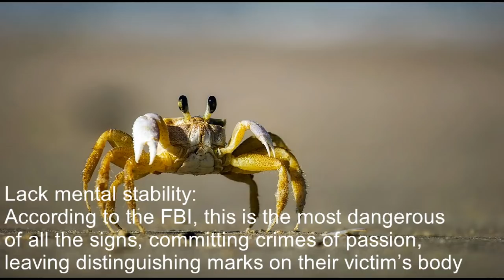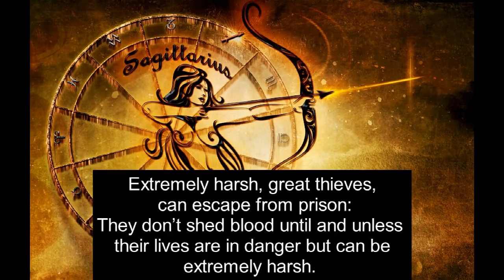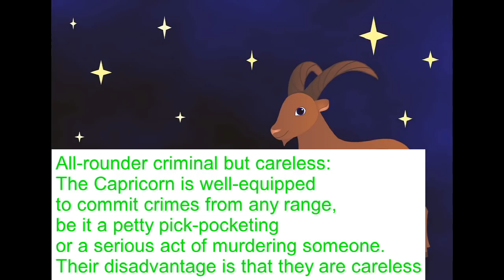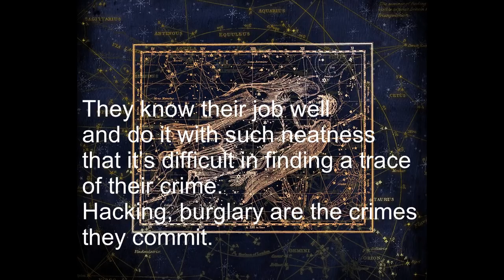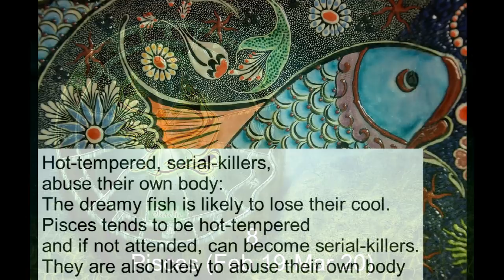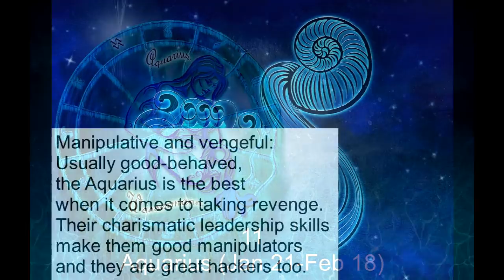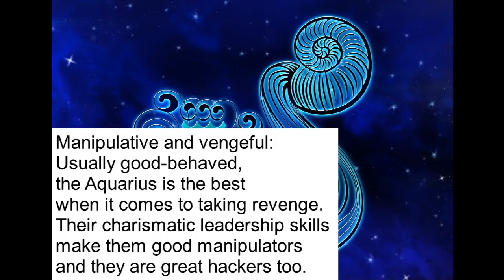12 most dangerous zodiac sign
The concept of the zodiac originated in Babylonian astrology, and was later influenced by Hellenistic culture. According to astrology, celestial phenomena relate to human activity on the principle of "as above, so below", so that the signs are held to represent characteristic modes of expression. Modern discoveries about the true nature of celestial objects have undermined the theoretical basis for assigning meaning to astrological signs, and empirical scientific investigation has shown that predictions and recommendations based on these systems are not accurate. Astrology is generally regarded as pseudoscience.